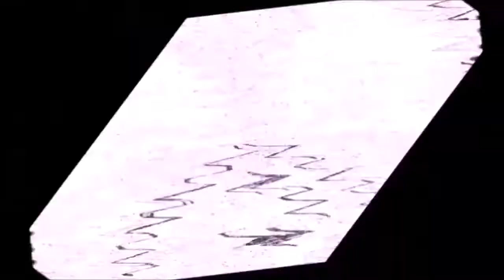WMM Tennis (Rounds 81-90)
Originally made: October 9, 2022
Credit to LEGO & Cartoon Network for Mixels.